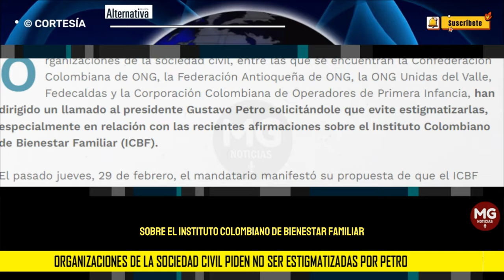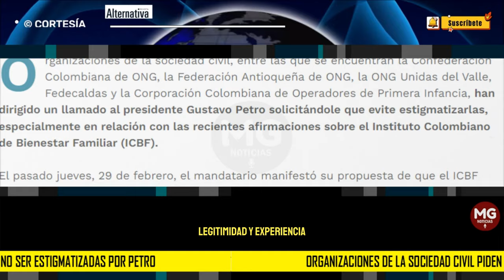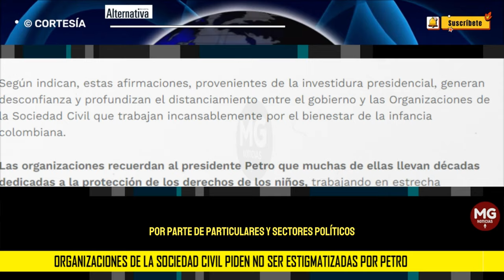🟢 ORGANIZACIONES DE LA SOCIEDAS CIVIL PIDEN NO SER ESTIGMATIZADAS POR PETRO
Organizaciones de la sociedad civil, entre las que se encuentran la Confederación Colombiana de ONG, la Federación Antioqueña de ONG, la ONG Unidas del Valle, Fedecaldas y la Corporación Colombiana de Operadores de Primera Infancia, han dirigido un llamado al presidente Gustavo Petro solicitándole que evite estigmatizarlas, especialmente en relación con las recientes afirmaciones sobre el Instituto Colombiano de Bienestar Familiar (ICBF).
REVISTA ALTERNATIVA